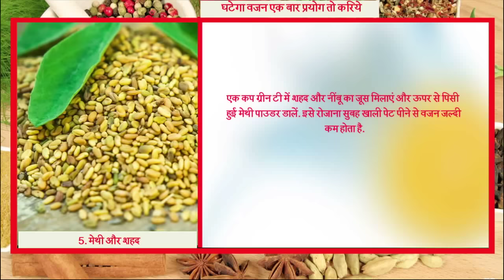गर्मियों में तीन गुना रफ्तार से घटेगा वजन एक बार प्रयोग तो करिये || Ayurved Samadhan